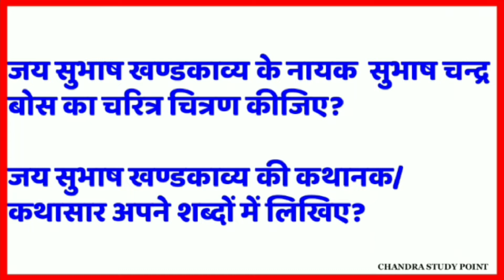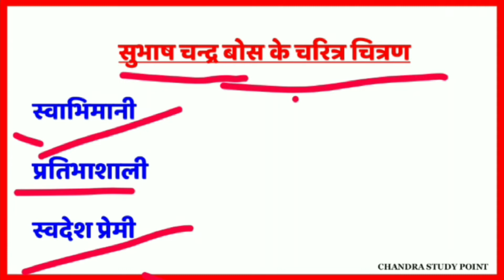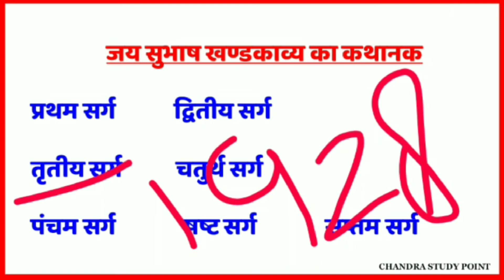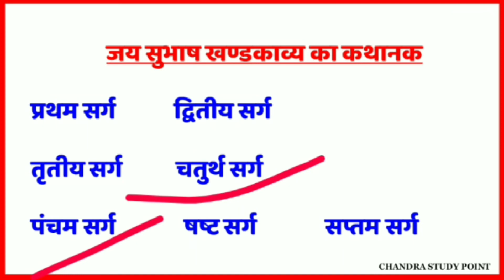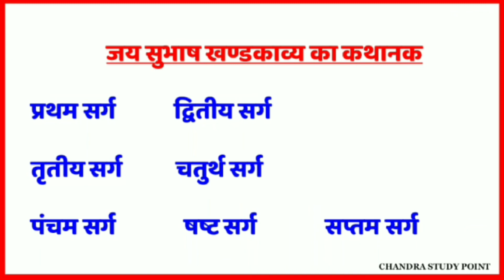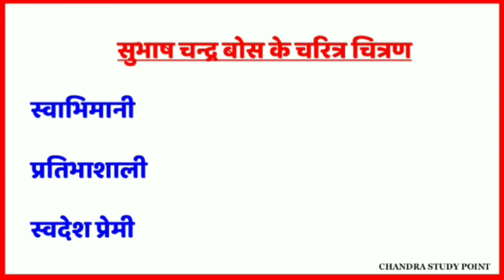Class 10 Khandkavya Jai Subhash | कक्षा 10 खण्डकाव्य जय सुभाष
कम्प्यूटर के महत्वपूर्ण 100 पूर्ण रूप